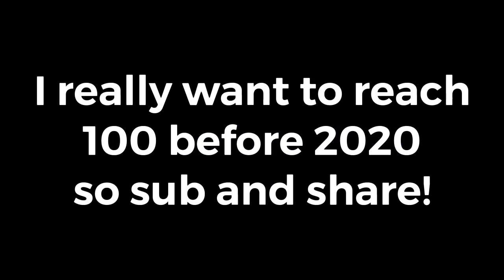Blue Girl | Part 8: Winter Wonder-lies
Farah found out that Daisy and Cassie have been hanging out without her, why? Jane is up to her tricks again but this time her sister is not here for it. Roger and Farah talk again, probably for the last time. And Farah goes back home.